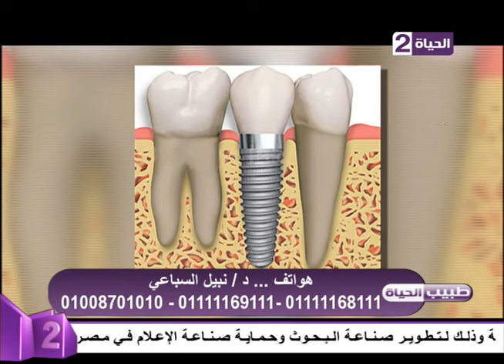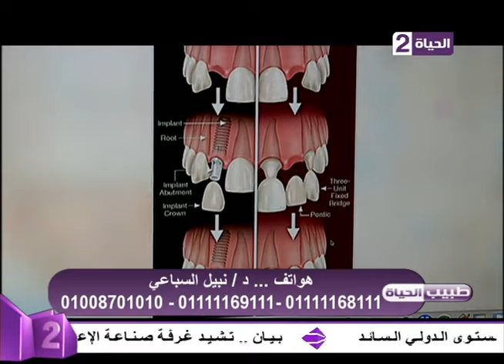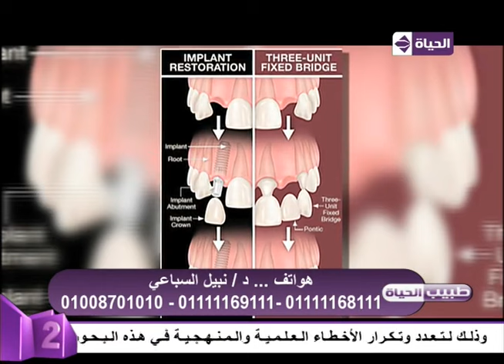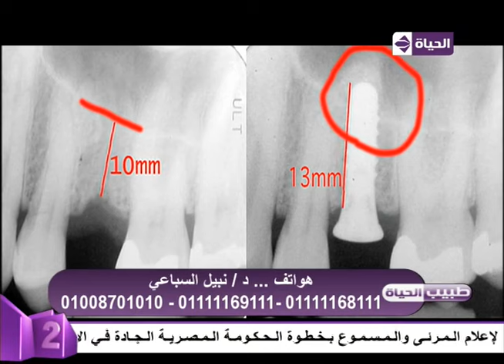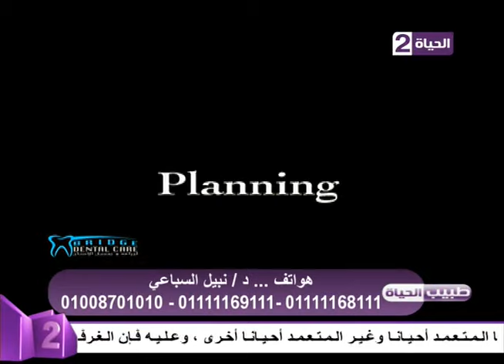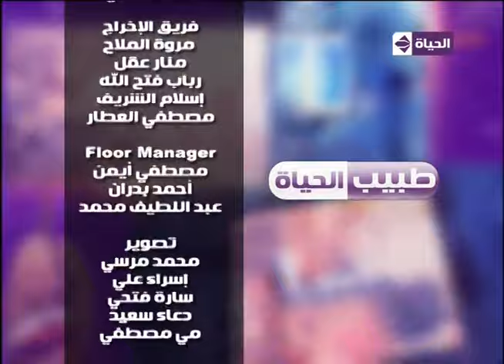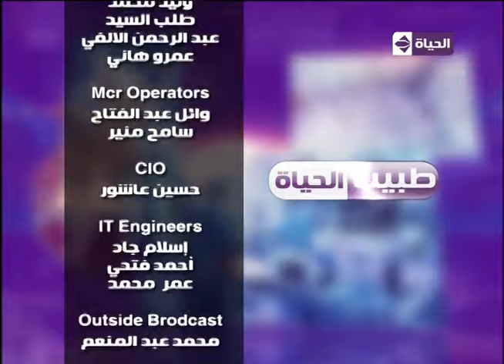طبيب الحياة - الفقرة الثانية د. أحمد السباعي - أخصائي تجميل الأسنان - حلقة السبت 12-3-2016